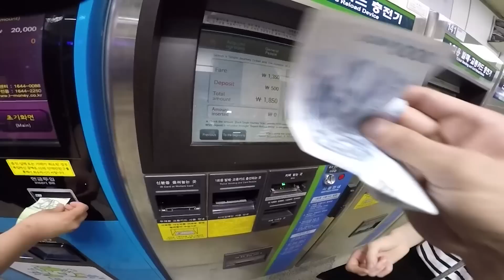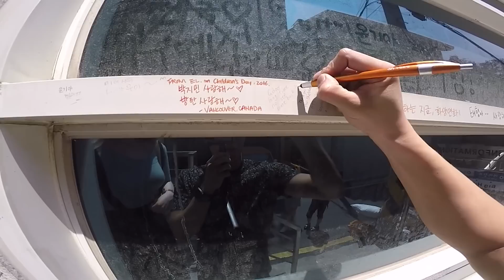Andy Trieu join BTS A.R.M.Y to follow in the footsteps of BTS in Seoul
When in Seoul, Andy Trieu joins some BTS ARMY to trace the footsteps of their favourite boys!